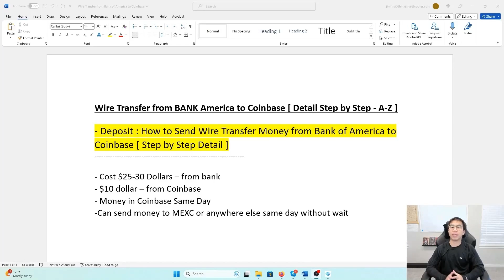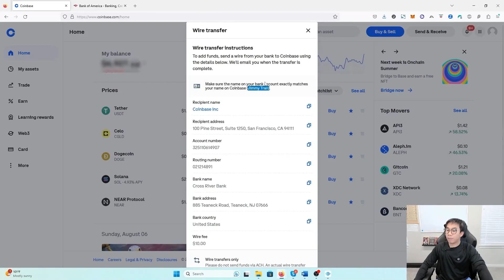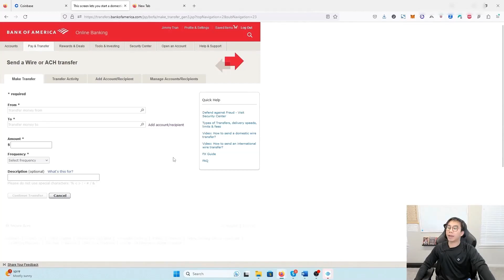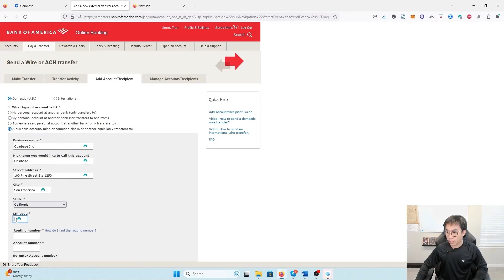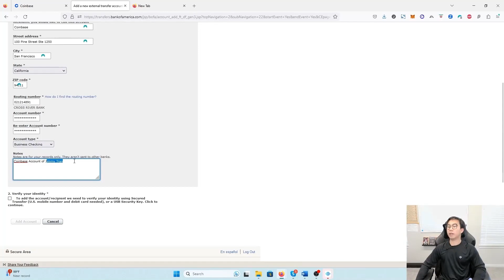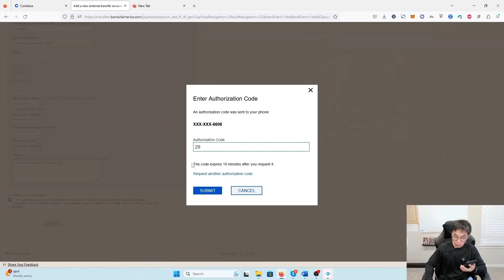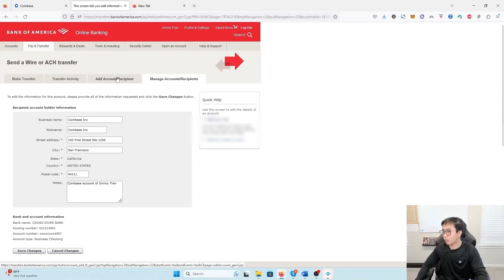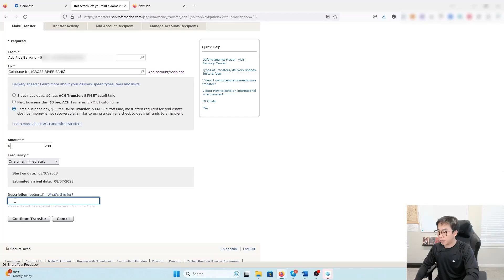Chuyển tiền bằng hình thức chuyển khoản từ ngân hàng Bank of America đến tài khoản Coinbase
► Coinbase : Easiest Place to Buy Crypto – Get $10 in Bitcoin

🔐 Ledger-Nano X : Ví lạnh bảo mật tốt nhất cho Crypto [Giảm 10% + Freeship ]
🔴 Tất cả tài nguyên tốt nhất Trading Crypto :
📈 Chúng tôi upload video mới về đầu tư Crypto mỗi Monday, Wednesday, Friday, Sunday at 9p.m